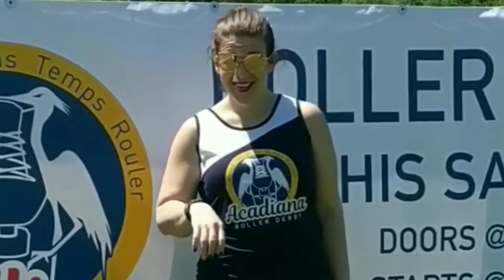Deaf Community Friendly Roller Derby 🤟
Come join us for our season opening bout on March 31st at Blackham Coliseum! Not only is it our first bout of the season but, for the first time ever we will have equal access for the deaf community!

Not sure how we'll do it? Come watch to find out! The doors open @ 5:30 & the action starts @ 7! 🤟